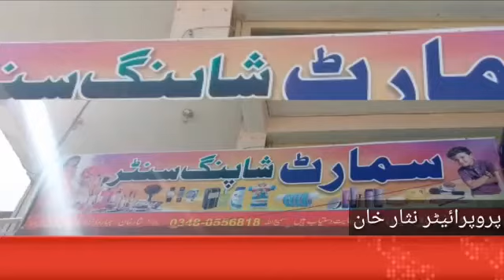beautiful shaping center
visit all friends